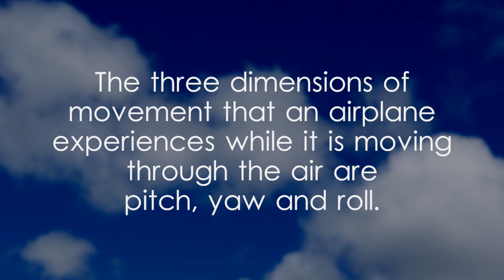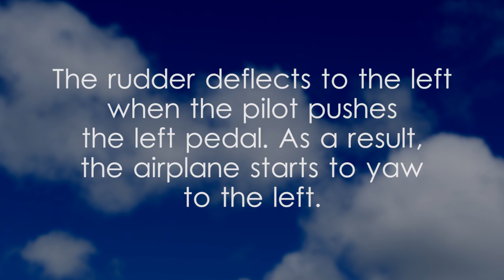Aviation, The Three Dimensions of Movement